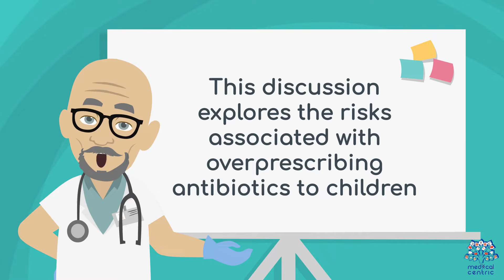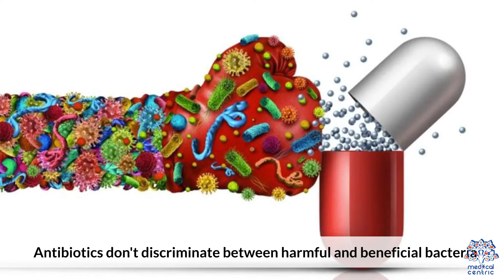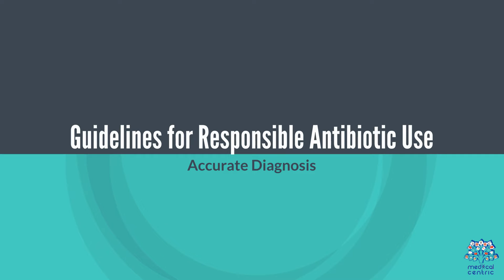Antibiotics & Kids: The Risks of Overprescribing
In recent years, the overprescription of antibiotics to children has become a significant concern among healthcare professionals. While antibiotics are powerful medications that can effectively treat bacterial infections, their overuse can lead to several serious health risks. Here, we explore the key dangers of overprescribing antibiotics to children and offer some guidance on responsible antibiotic use.

1. Antibiotic Resistance

One of the most critical risks of overprescribing antibiotics is the development of antibiotic-resistant bacteria. When antibiotics are used excessively, bacteria can evolve to resist these medications, making infections harder to treat. For children, this means that common infections could become more severe and less responsive to standard treatments.

2. Disruption of Gut Microbiome

Antibiotics do not discriminate between harmful and beneficial bacteria. They can disrupt the balance of the gut microbiome, the community of microorganisms living in the digestive tract. This imbalance can lead to digestive issues, weakened immune function, and increased susceptibility to other infections. In children, whose microbiomes are still developing, this disruption can have long-lasting effects.

3. Allergic Reactions and Side Effects

Children are more prone to experiencing side effects from medications, including antibiotics. Common side effects include nausea, diarrhea, and skin rashes. In some cases, children may have allergic reactions, which can range from mild to severe and potentially life-threatening.

4. Unnecessary Medical Costs

Overprescribing antibiotics can lead to unnecessary medical expenses for families. The cost of the medication itself, coupled with potential additional treatments for side effects or secondary infections, can add up quickly. Moreover, the healthcare system as a whole faces increased costs associated with managing antibiotic-resistant infections.

5. Masking Underlying Issues

Antibiotics can sometimes mask the symptoms of underlying health issues that require different treatments. By relying on antibiotics for conditions that do not need them, such as viral infections, doctors might miss the opportunity to diagnose and treat the actual cause of the child's illness.

### Responsible Antibiotic Use

To mitigate these risks, it's essential to use antibiotics responsibly:

- **Only Use When Necessary**: Antibiotics should only be prescribed for bacterial infections, not viral infections like the common cold or flu.
- **Follow the Prescription**: Always complete the full course of antibiotics as prescribed, even if the child starts to feel better. Stopping treatment early can contribute to antibiotic resistance.
- **Consult Healthcare Providers**: Always seek professional medical advice before giving antibiotics to a child. Avoid pressuring healthcare providers for antibiotics if they determine they are not necessary.
- **Prevent Infections**: Encourage good hygiene practices, such as regular handwashing and vaccinations, to reduce the risk of infections that might require antibiotic treatment.

### Conclusion

Overprescribing antibiotics to children poses significant risks, from fostering antibiotic resistance to disrupting the gut microbiome and causing unnecessary medical expenses. By using antibiotics responsibly and only when truly necessary, we can protect children's health and help preserve the effectiveness of these crucial medications for future generations.